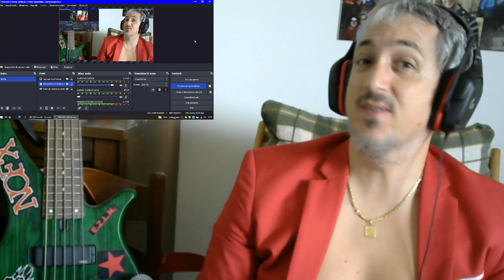Riverside Second Life Syndrome (live) reaction Punk Rock Head singer and bass player James Giacomo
HAPPY BIRTHDAY Broh!..